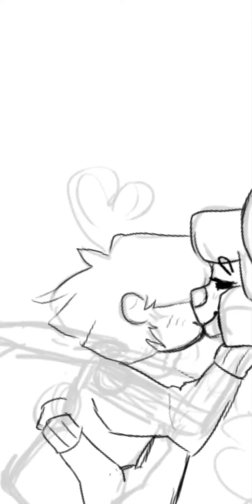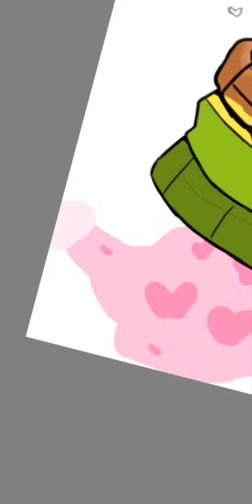💖 kriselle kiss 💖 | SPEEDPAINT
hi yall

heres the final drawing from my mini-valentines day series! a kriselle kiss to end it off 💋

ive never drawn a kiss before (i dont think), so this was a bit interesting! i feel like i did pretty well, and i think it turned out cute ^^

(also, in my head, kris is totally standing on a stool in order to reach noelle)

and now for my thoughts on my mini valentines day drawing series!

i thought it was fun 😁 at times it was overwhelming (though not as much as dess-ember was lol), but i wasnt too strict on myself with deadlines, so i had a good time. this was also good for getting in practice with drawing multiple characters in more complex poses (like with this drawing, i feel like the posing is coming more naturally to me)

i mostly did this because i wanted to win the peoples championships (a thing on the dr amino) lol, but i might do little drawing series' for other holidays too! ill just have to wait and see how busy i get around other holidays ^^

but thats all for now! i hope yall had a great valentines day!!!